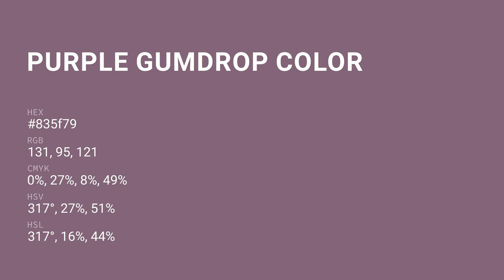Purple Gumdrop color 835f79 hex color - Violet color - Cool color 835f79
What color is Purple Gumdrop ? 835f79 hex color - Violet color - Cool color 835f79

Hex 835f79 Color Code is also known as Purple Gumdrop color.